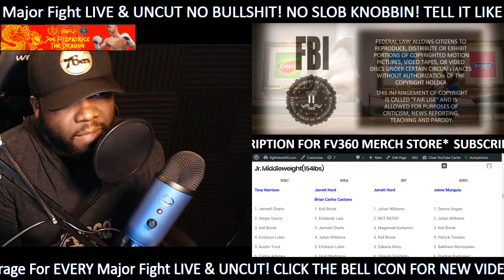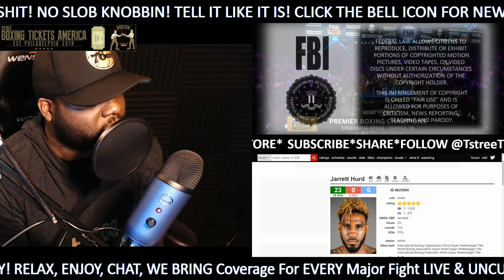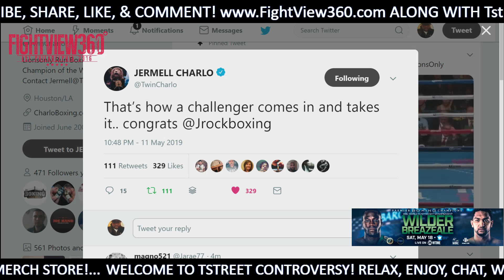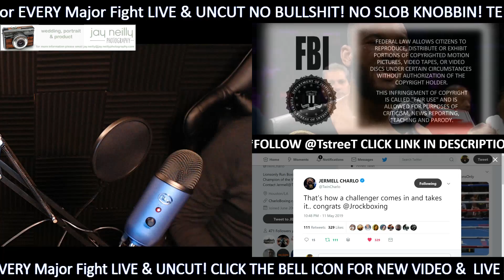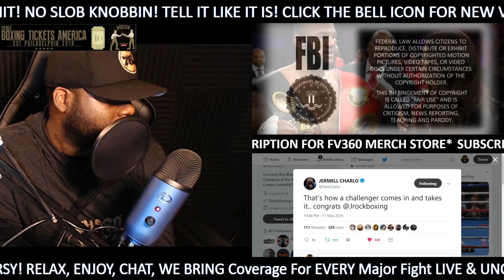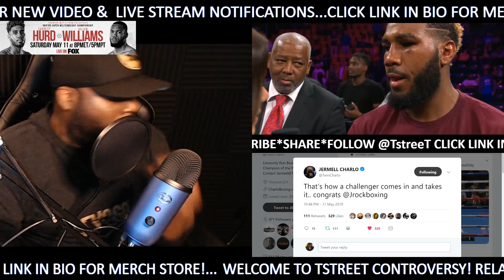UPSET! HURD VS WILLIAMS POST FIGHT RESULTS & HIGHLIGHTS! BIAS COMMENTARY! REMATCH CLAUSE!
- HurdWilliams Boxing FightView360 Jarrett Hurd vs Julian JRock Williams FULL Post Fight Live Results, Reaction, HIGHLIGHTS, Review, Post Fight Interview, Recap & More

FAIRFAX, VA. (May 11, 2019) – Julian “J-Rock’’ Williams knew he was walking into the lion’s den when he traveled from Philadelphia to Virginia to face undefeated unified super welterweight champion “Swift” Jarrett Hurd in his backyard. But Williams (27-1-1, 16 KOs) wasn’t afraid.

He came. He saw and he conquered Hurd (23-1, 16 KOs), scoring a 12-round unanimous decision, handing Hurd his first loss and taking the IBF, WBA and IBO championships before a hometown crowd at the EagleBank Arena on the campus of George Mason University.

The crowd and the primetime audience, which tuned in to FOX and FOX Deportes, witnessed a valiant performance from both Williams and Hurd in what will certainly be a “Fight of the Year’’ candidate. The judges had Williams handily defeating Hurd with scores of 116-111 and 115-112 twice.

Williams had come up short in his previous attempt at a world title when he was stopped on via TKO by Jermall Charlo in 2016. He was overwhelmed by emotions after his upset victory over Hurd, who was a presumptive favorite over the 29-year-old Williams.

"I am just overwhelmed. This is such a great feeling. I outclassed him. I am one of the best fighters in the world,” said Williams. “Maybe I wasn't ready for the title the first time I got the shot. I took the loss. I took it like a man and the whole world doubted me. I went into this fight a five to one underdog.’’

"This is a dream come true. I have been waiting for this for years. I never ditched the gym. I never got into girls or left the gym. I am from the streets, but I was never in the streets. I was in the gym practicing my craft.

"The only people that believed in me were my team, but all I can say is 'and the new'!"

Hurd is often a slow starter and Williams made him pay for that. He jumped on the defending champion right out of the gate, throwing crisp punches behind a pistol-like jab. Williams dropped Hurd in the second round with a shot to the temple.

“It didn’t really change my strategy. It was just a flash knockdown. It caught me by surprise. I wasn’t really hurt,’’ Hurd said.

Sensing he had stunned Hurd, Williams came out firing in the next round. He picked up the pace and Hurd decided to match the ferocity of the attack rather than wither under it. Midway through the third round, Hurd landed a blistering left uppercut that snapped Williams’ head upward and slowly started to regain his form.

Hurd and Williams went to the trenches in the middle rounds, closing the distance and fighting in tight quarters. Conventional wisdom would seem to favor Hurd in that space, because he is physically bigger than Williams. But Williams did more than hold his own.

By the seventh round, the fight had become a war of attrition and a test of wills. Hurd was cut over his left eye in the eighth round. By then, Williams was completely in control.

Williams said he was well prepared for everything that Hurd threw at him, but it was by no means a cakewalk.

"He wasn't easier to hit than I thought. He was crafty and he had heavy hands. I just stayed poised. I listened to my coach and I just worked,’’ Williams said. "He couldn't hurt me. I saw everything he was throwing. I knocked him down. The game plan was to win however I could. I adapted on the fly. We knew he had certain tendencies and worked on his tendencies. ‘’

Hurd said he didn’t feel like himself in the fight against Williams. Fighting in front of a raucous hometown crowd filled with family and friends as he hails from nearby Accokeek, Md.

“I wasn’t able to get off. I can’t really call it right now. I have to go back and watch. I was loading up on my shots instead of just letting my hands go,’’ Hurd said. “J-Rock was just the better man tonight. There’s definitely a rematch clause in our contract and I’m going to go for it. I’m going to come back better than I was tonight.’’